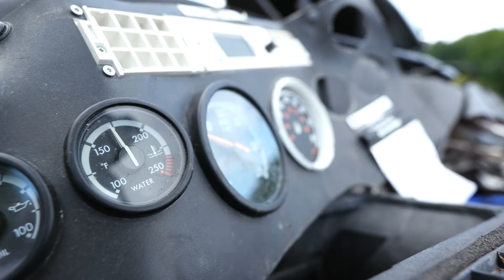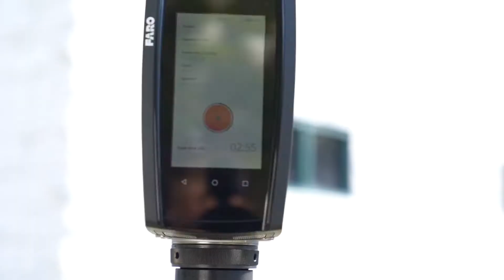Experienced Truck Accident Lawyers | Colombo Law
Our team will find out whether you have a case and, if you do, we will help you fight for the compensation you deserve.